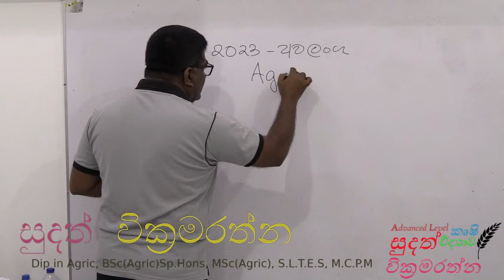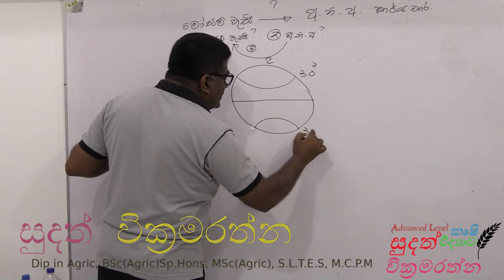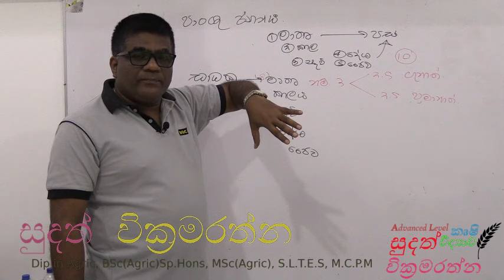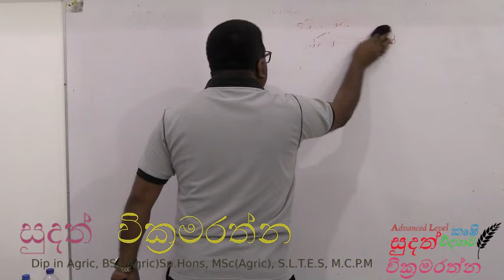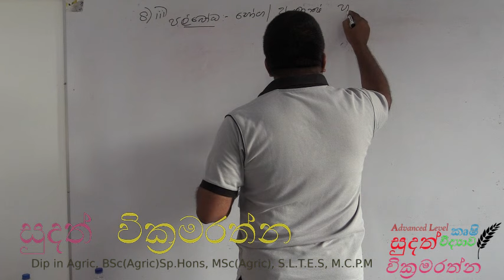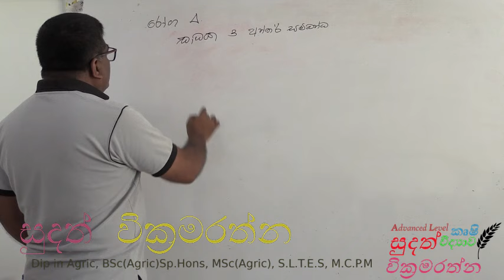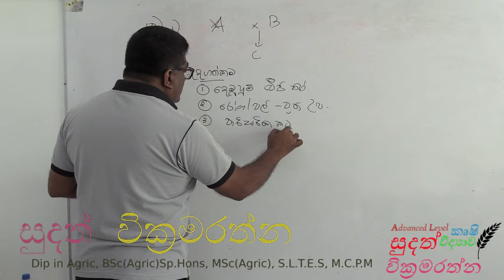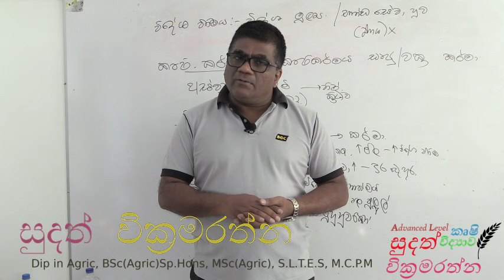2023 අවලංගු වු කෘෂි විද්‍යාව රචනා ප්‍රශ්න පත්‍ර සාකච්ඡාව (2වෙනි දවස)